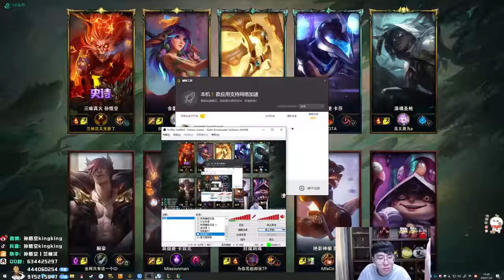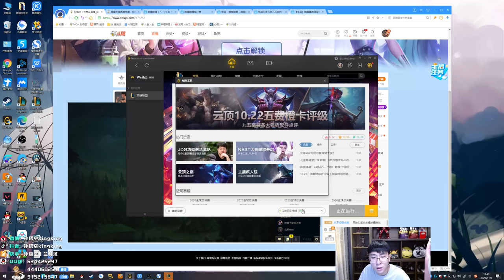【猴哥】蘭林漢悟空：悟空VS賽特 國服 唯一倖存者“吃雞了”（20201109P6）